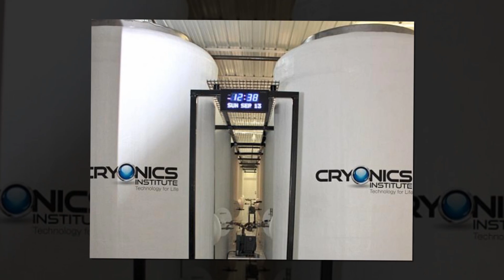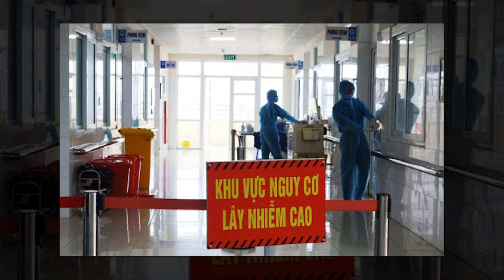💥LỚN CHUYỆN RỒI - "Lật lại" CÁI CHẾT BÍ ẨN của Phi Nhung - Police Mỹ YÊU CẦU "ĐIỀU TRA NGAY"